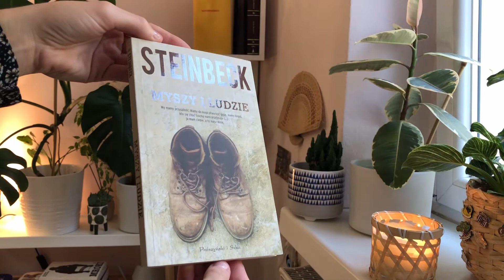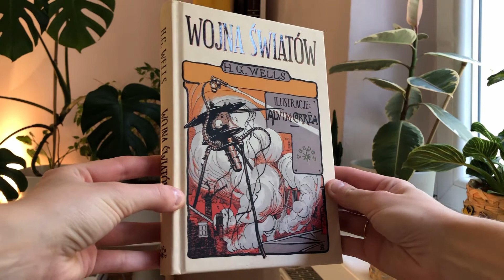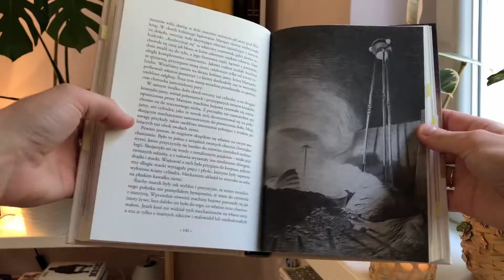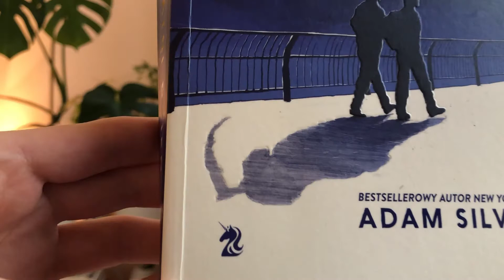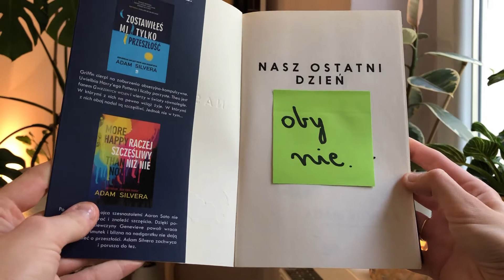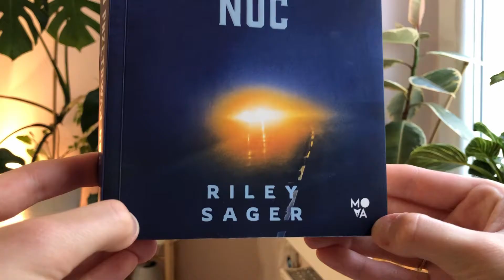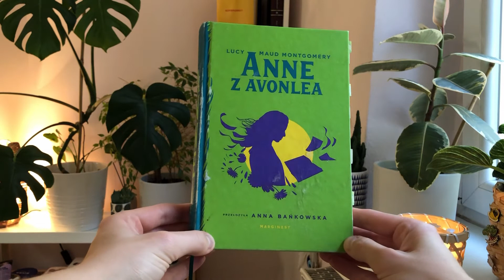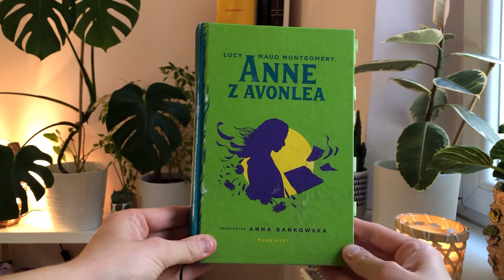OKŁADKA a TREŚĆ - czy do siebie pasują? 📗🧐📖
*Hejka!*

*Ja jestem Maja (jaMaja), a w filmiku na górze oceniam czy okładka danej książki pasuje do jej treści i odwrotnie!* 😊

Dajcie znać czy lubicie sprawiać przyjemność Waszym oczom pięknymi, estetycznymi wydaniami, czy też nie zwracacie na nie szczególnej uwagi 🤗

PS.: a jeżeli lubicie recenzje pisemne, to zapraszam również na mój profil na Lubimy Czytać